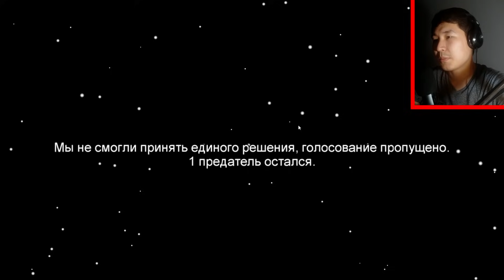Қызыммен Among Us ойнадым 😍